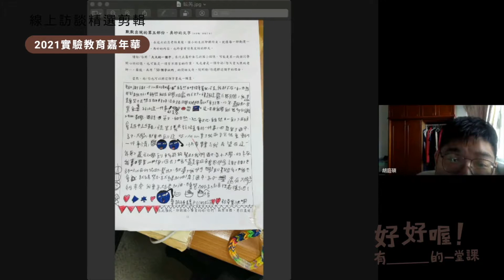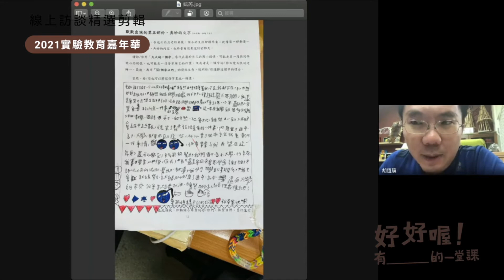長榮百合國小_老師快問快答篇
今年(2021)實驗教育嘉年華課程展主題為: 『好好喔，有一堂___課!!!』

【2021實驗教育嘉年華介紹】
往年，嘉年華從「單位」出發，希望讓更多人看見實驗教育現場的多元樣態；今年，則是從能夠呈現實驗教育單位特色教育理念與辦學方式的「課程」出發，呼應本屆論壇「自主學習｜新興教育領域」這個大架構，吸引課綱內外的現場老師、家長、學生前來觀摩，發現「原來還可以這樣，與學生一起發展課程」的實作可能性。同時我們也期待從貴單位展出關於其課程的「共備過程、教案、滾動式教學修正、學生歷程、學習成果」出發，理解具體可行的教育創新作法外，也進而讓與會者更想了解實驗教育單位的多元辦學理念。

【活動日期】 2021年7月10日（星期六）08:55-11:30 - 學生成果分享會 ；14:00-16:00 - 教師分場座談
 *觀眾可於08:30先進到Remo.co 展間逛展
 *活動將於8:55準時開始，請大家最晚於08:50上線

【線上課程展覽期間】 2021年6月25日-7月20日（星期四至星期二）訪談系列文章與影片展覽活動，開放參與線上展覽、交流等。 線上平台: Remo.co

【活動地點】 線上視訊交流平台: Remo.co（有興趣參與者，請在以下連接中的表單報名，主辦單位隨後透過Remo.co平台寄出登入連接）

【參加對象】 一、全臺各階段實驗教育團體、機構、學校之教職員生。 二、全臺各階段學校之教職員生。 三、對實驗教育感興趣之社會大眾。
【主要活動】 學生成果分享會、教師分場座談、課程展覽、線上交流
【報名網址』 有興趣參與者，請在本份表單報名，主辦單位隨後透過Remo.co平台寄出登入連接。

【參考資訊】 *嘉年華系列文章網址(最新消息、中心活動兩處皆有放置訪談文章)：